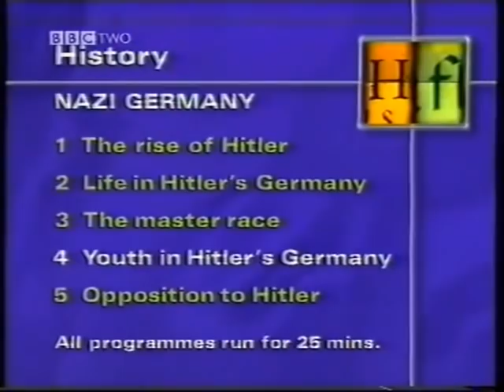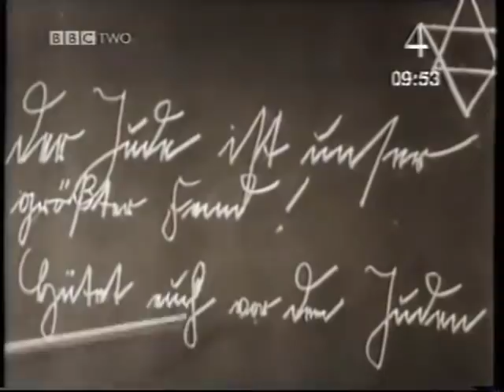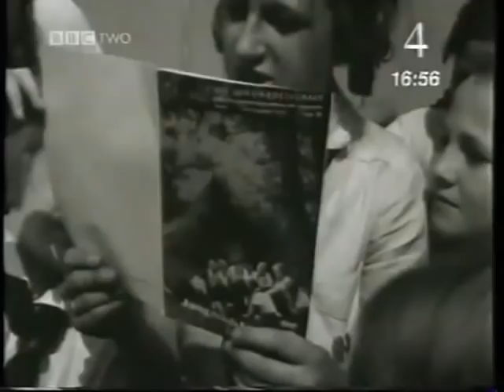History File Nazi Germany Youth in Hitler's Germany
From the History File series, focusing upon the Hitler Youth.
Excellent viewing for GCSE/IGCSE History students.